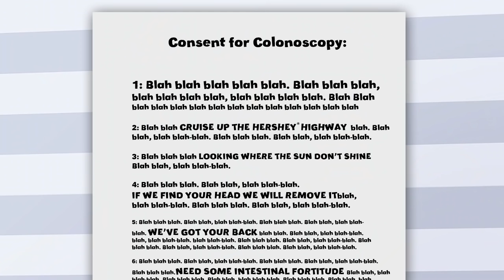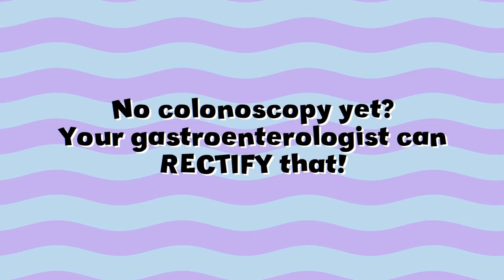(Lookin' Up My) Back Door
Time for your colonoscopy? Got a friend turning fifty?  Take a "wild ride on a flying scope" with this digestive ditty sure to make your toes and bowels move! The divine Ms. Butt Meddler, known for her cheeky and probing insight, will bring you laughter and the intestinal fortitude you need for your own personal periscopic procedure with this charming bowel ballad.

These music videos are made available to the public in an effort to advance understanding of various medical issues in a way that gently educates and informs the public in a comic yet informative manner.  The music videos are made and posted on this website for non-profit educational purposes and not for commercial gain.
The use of any copyrighted material in these music videos is done under the belief that such use constitutes “'fair use” as provided for in Section 107 of the U.S. Copyright Act, 17 U.S.C. §107.